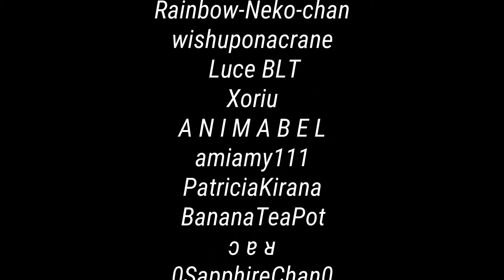[MMD x Life is Strange] Dark On Me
In the 10th finale of the MMD video, Max Caulfield was seeing her dream about life into darkness.

MMD Model:
Max Caulfield - AppleWaterSugar

MMD Stages:
Hajimete No Oto - Fubukid
Onechanbara - City Park - Entzminger500

MMD Motion:
Dark on me - NephneShine

Mark Riquelme

Fan Logos Made by
Lamont Meeks (SLN! Media Group)

Max Caulfield character from Life is Strange is owned by Square Enix